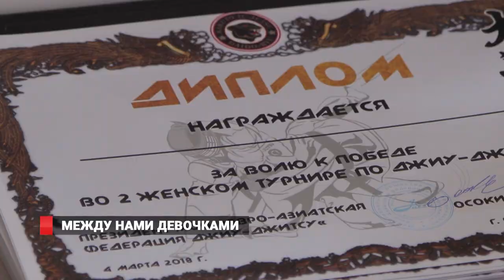Женский турнир по джиу-джитсу прошел во Владивостоке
Международный женский день во Владивостоке ежегодно отмечается различными соревнованиями, в которых, конечно же, главная роль отводится девушкам. Но не каждая дама осмелится в честь праздника сойтись в полноконтакных поединках по джиу-джитсу. Как бы то ни было, такого рода турнир собрал в приморской столице порядка 70 юных спортсменок.